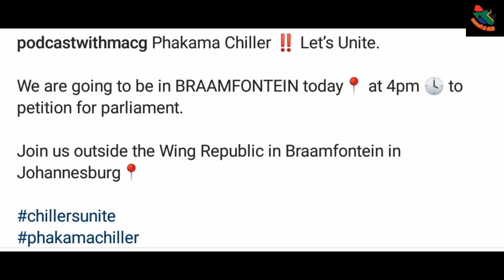MacG Launches Last Minute Campaign For A Seat In Parliament.